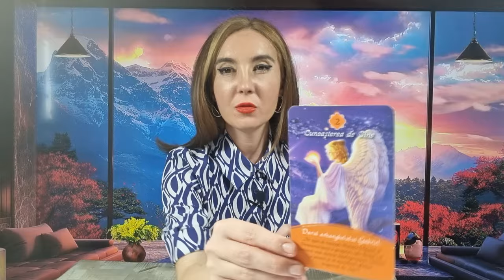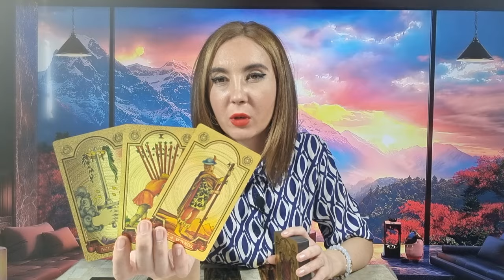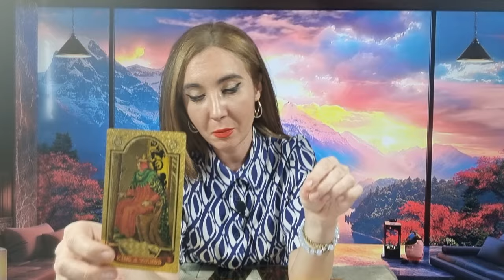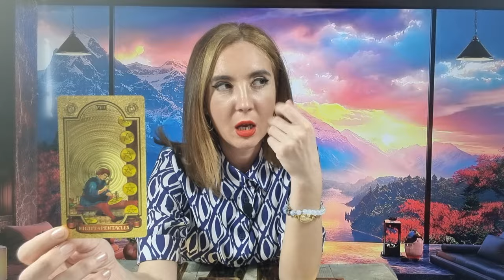𝗕𝗘𝗥𝗕𝗘𝗖 ♈️ 𝗢 𝗩𝗜𝗖𝗧𝗢𝗥𝗜𝗘 𝗦̦𝗜 𝗢 𝗜𝗗𝗘𝗘 𝗚𝗘𝗡𝗜𝗔𝗟𝗔̆! 𝟭𝟱-𝟮𝟭 𝗔𝗣𝗥𝗜𝗟𝗜𝗘 𝟮𝟬𝟮𝟰